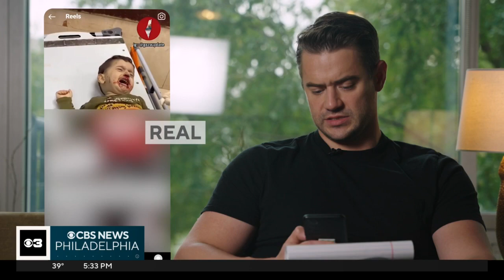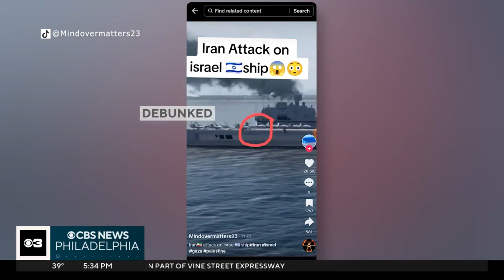Misinformed: More than half of teens get news mainly from social media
A recent survey found more than half of teens got most of their news from social media, where it can be difficult to discern the facts from misinformation and disinformation. Tiktok and Instagram said they are working with fact checkers and fighting the spread of misinformation.